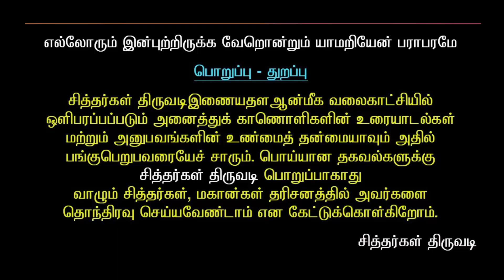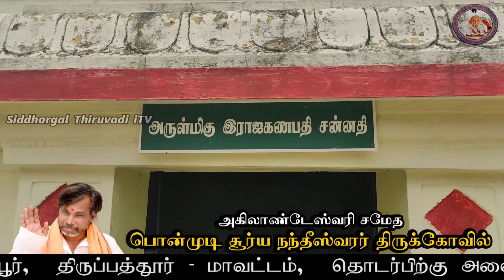Siddhargal Thiruvadi | Epi.1395 | Ramanatha Swamigal | Ambur Thatha Swamy | Surya Nandeeswarar - 05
Location Address:
Sri Sri Sri Ponmudi Kotteswarar Ramanadha Mahamadam
Battur village, Chennappamalai
Ambur, Thiruppathur District

SiddhargalThiruvadi iTV (சித்தர்கள் திருவடி இணையதள ஆன்மீக வலைக்காட்சி)-யில் புதுப்புது காணொளிகள் எனக்கு கிடைக்கும் ஒய்வு நேரங்களில் பதிவேற்றம் செய்யப்பட்டு வெளியிப்படுகிறது. இந்த காணொளிகள் தமிழகத்தில் உள்ள SiddharPeedam (சித்தர் பீடங்கள்), LordSivaTemple (சிவாலயங்கள்), LivingSioddhars (வாழும் சித்தர்கள்), HistoryofSiddhars (சித்தர்களின் வரலாறு) மற்றும் DivotionalInterviews (ஆன்மீகம் சார்ந்த கலந்துரையாடல்கள்), SpritualMessages (குறுஞ்செய்திகள்), GurupoojaOfSiddhars (சித்தர்களின் குருபூஜை சிறப்பு பதிவுகள்), SiddharsNews (சித்தர்களின் செய்திகள்) போன்ற பலபலப் பதிவுகள் தொடர்ந்து வெளியிடப்படுகிறது. இந்த காணொளியில் வரும் சம்பந்தப்பட்ட JeevasamathiAddress (முகவரிகள்), SiddharJeevaSamathiContactNumbers (சித்தர் பீடத்தை தொடர்பு கொள்ளும் தொலைபேசி / அலைபேசி எண்கள்) மற்றும் அனைத்து முக்கிய விபரங்களும் SiddhargalThiruvadiSevaTrust (“சித்தர்கள் திருவடி சேவா அறக்கட்டளை”) யின் பிரதான உறுப்பினர்களுக்கு வழங்கப்படும்.

SiddhargalThiruvadiSevaTrust (சித்தர்கள் திருவடி சேவா அறக்கட்டளையில்) உறுப்பினராகி எல்லையற்ற சேவைகளை இந்த அறக்கட்டளையின் மூலமாக பெற்றுக்கொள்ளுமாறு அன்புடன் கேட்டுக்கொள்கிறோம். தயவு செய்து யாரும் தொலைபேசியில் எங்களை அழைத்து முகவரி மற்றும் தொலைபேசி எண்ணை கேட்டு எங்களை தர்ம சங்கடத்தில் ஆழ்த்த வேண்டாம்.

பக்தர்கள் தரும் தகவலின் அடைப்படியிலேயே சித்தர்கள் திருவடியில்  காணொளிகள் அனைத்தும் உருவாக்கப்பட்டு வெளியிடப்படுகிறது. இதனை முழுமையாக நம்புவதும் நிராகரிப்பதும் உங்கள் விருப்பம். பொய்யான தகவல்களை கொண்ட காணொளிகளுக்கு “சித்தர்கள் திருவடி”  எந்த சூழ்நிலையிலும் பொறுபேற்காது.

சில LivingSiddhars (வாழும் சித்தர்கள்) பற்றிய தகவல்கள் உங்களுக்கு பொய்ய்யாக இருந்தால் தயவுசெய்து அதனை நம்ப வேண்டாம் ஆனால் நம்புபவர்களை ஏளனம் செய்து கமெண்ட் போட வேண்டாம் என்று சித்தர்கள் திருவடி அன்போடு கேட்டுக்கொள்கிறது மேலும் தவறான தகவல்களுக்காக வரிந்து கட்டிக்கொண்டு கமெண்ட் பாக்ஸில் சண்டைக்கு வரவேண்டாம் நண்பர்களே.

எங்களுக்கு தெரிந்த சொற்ப தொழில்நுட்பத்தை பயன்படுத்தி காணொளியாக்கம் செய்யப்பட்டு உங்களுக்காக இலவசமாக வெளியிடுகிறோம் தங்கள் எதிர்பாக்கும் ஹைடெக் கொணொளிகளை தங்களுக்கு தயாரித்து வெளியிட இயலாமைக்கு வருந்துகிறோம்.

SiddhargalThiruvadiIiTV (சித்தர்கள் திருவடி) வெளியிடும் காணொளிகள் மூலம் தங்களை யாரும் பரிகாரம் என்ற பெயரிலோ அல்லது வேறு காரணங்களுக்காகவோ பணம் கேட்டு/கொடுத்து நீங்கள் ஏமாந்தால் அதற்க்கு சித்தர்கள் திருவடி ஒரு போதும் பொறுபேற்காது.
என்னுடைய சித்தர்கள் மற்றும் சிவ பயணத்தில் கண்ட/கேட்ட/அனுபவித்த DharsanOfSiddharPeedam (சித்தர்களின் ஜீவ பீட தரிசனம்), LivingSiddhars (வாழும் சித்தர்களின் தரிசனம்) மற்றும் SivalayaDharisanam (சிவாலய தரிசனங்களை) என்னோடு நிறுத்திக்கொள்ளாமல் “யான் பெற்ற இன்பம் பெருக இவ்வையகம்” என்ற அடிப்படையில் அதனை உங்களுக்கும் கிடைக்க செய்ய வேண்டும் என்ற நல்ல நோக்கத்தில் இந்த காணொளிகளை வெளியீடு செய்யப்படுகிறதே அன்றி வேறொன்றும் யாம் அறியேன் பராபரமே.

நன்றி
குன்னு
சித்தர்கள் திருவடி

This video is extract of spiritual travel made by the Anchor towards exploring and creating awareness about the Siddha's pathways.  This video deosn't contains any illegal activities and not promoting abusement agaisnt Children.

THe Siddhargal Thiruvadi Seva Trust Members have the rights to get all information and extended privilleges offered by the trust.